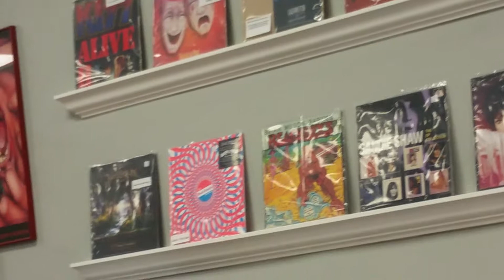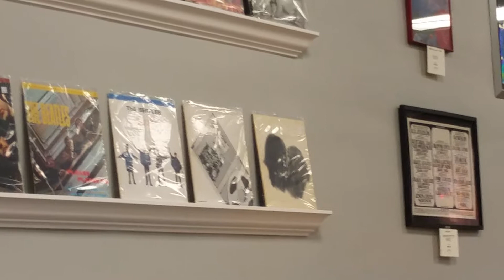Travel's with John A. Stephenson a visit with Pete Wallace's Assurance Sessions http: // entertaining at Jet Age Records on 817 Monmouth Street in Newport, Ky. Look for the big Jet.